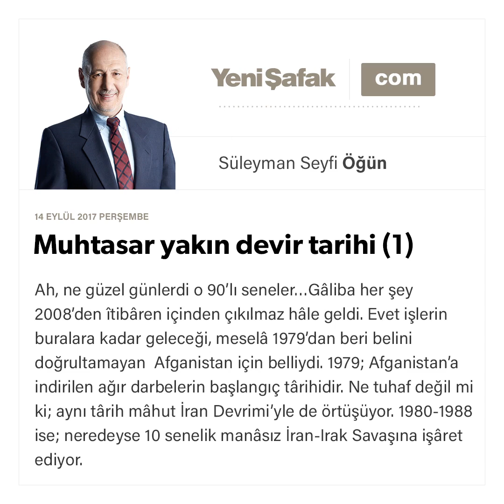Muhtasar yakın devir tarihi (1)-Süleyman Seyfi Öğün-14.09.2017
Ah, ne güzel günlerdi o 90'lı seneler…Gâliba her şey 2008'den îtibâren içinden çıkılmaz hâle geldi.
Evet işlerin buralara kadar geleceği, meselâ 1979'dan beri belini doğrultamayan Afganistan için belliydi. 1979; Afganistan'a indirilen ağır darbelerin başlangıç târihidir. Ne tuhaf değil mi ki; aynı târih mâhut İran Devrimi'yle de örtüşüyor.